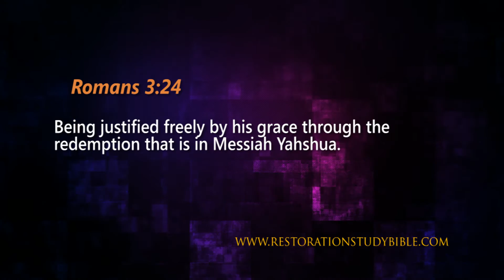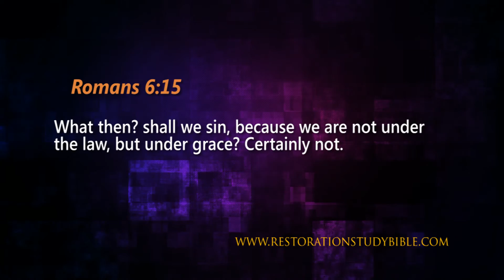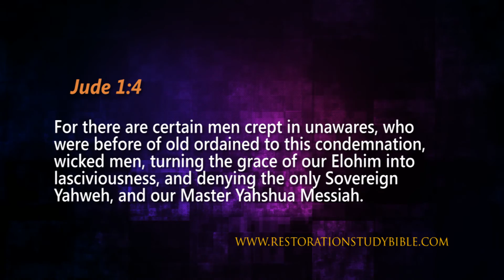Q&A with Pastor Randy - Does Grace Contradict with Keeping the Law?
In this Q&A, Pastor Randy discusses the correlation between grace and the law of Yahweh and how it leads to a repentant life.